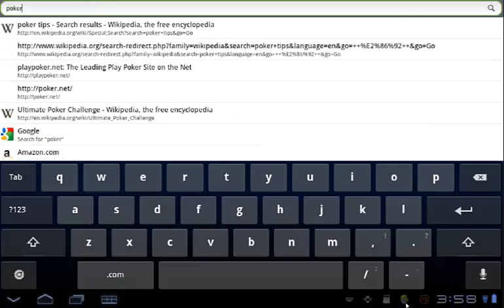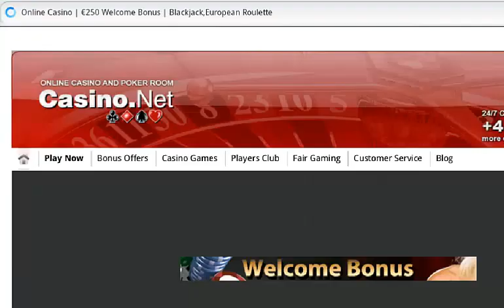Net Nanny for Android Overrides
This short video shows how to locally override a Net Nanny block with the admin password on Android protected devices.